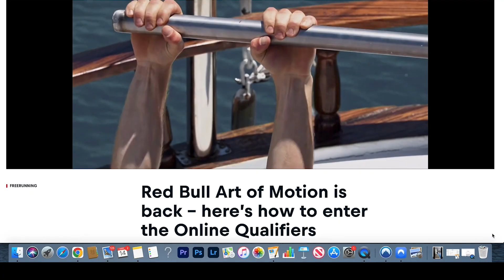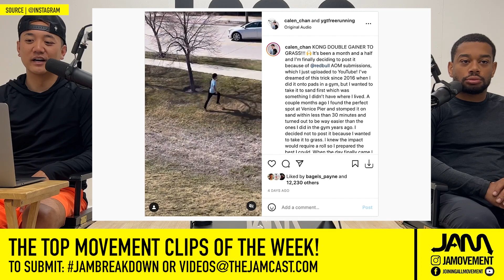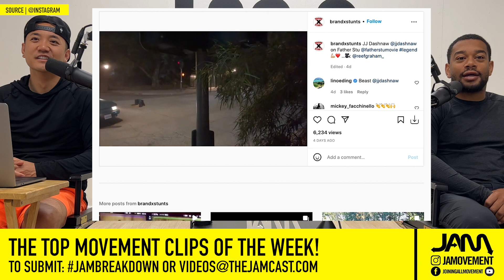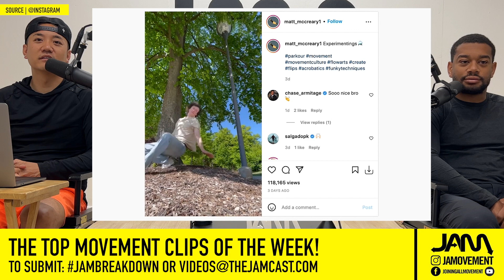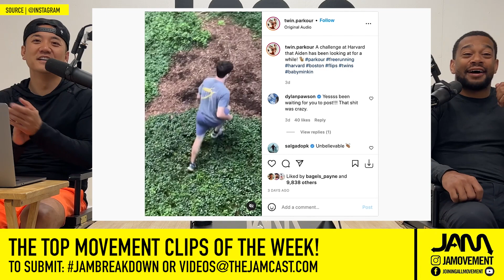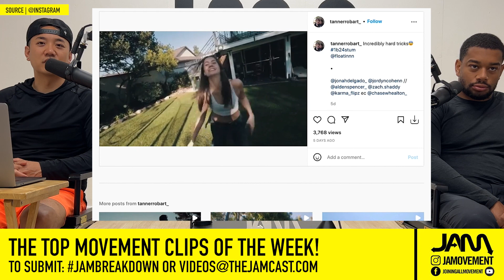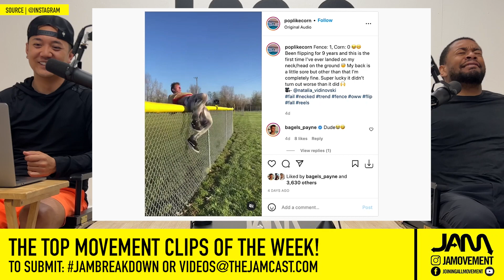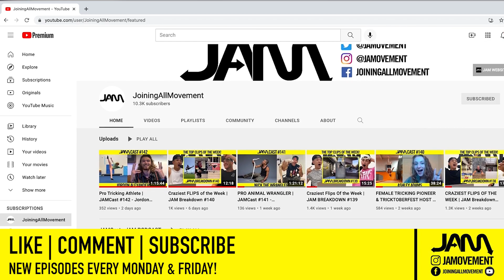Top Flips & News Of The Week | JAM BREAKDOWN #170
The TOP Movement NEWS & CLIPS from May 16, 2022! Take a look at news and videos that are trending in the movement world in the weekly JAM Breakdown with Stunt Coordinator Travis Wong and Corridor Crew member Gui Dasilva!
:30 @Rosecitygathering takes place July 15-17 in Oregon
:35 @RedBull Art of Motion submissions officially closed
:42 TOP CLIPS OF THE WEEK

TO SUBMIT VIDEOS FOR CONSIDERATION:
HASTHAG

HOST: Travis Wong | @TheTravisWong
SPECIAL GUEST: Gui Dasilva | @GuiDasilvaGreene